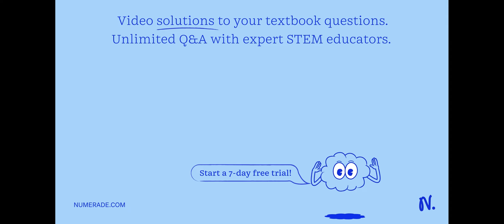3.24 Write IUPAC names for these alkanes and cycloalkanes: (See Examples 3.3, 3.5) (a) CH3CH2CH2CH3…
3.24 Write IUPAC names for these alkanes and cycloalkanes: (See Examples 3.3, 3.5) (a) CH3CH2CH2CH3 (b) CH3(CH2)2CH(CH3)CH2CH3 (c) CH3(CH2)4CHCH(CH3) (d) CH2CH3 (e)